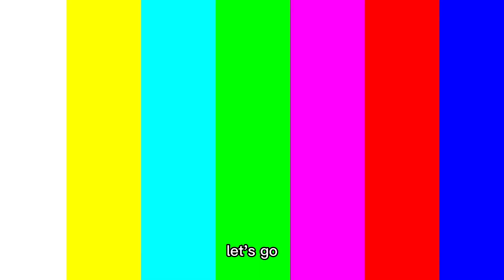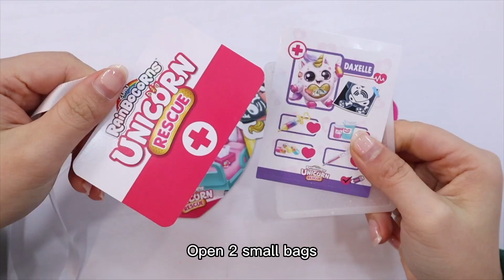娃娃肚子里有“黑色孙悟空！热水一浇变金黄色，一个值好几万？【桂圆子手作坊】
你玩过这种宠物精灵蛋吗？

桂圆子手作坊 寻宝 宠物精灵蛋 本视频完全符合YouTube社区准则，没有任何违规行为。